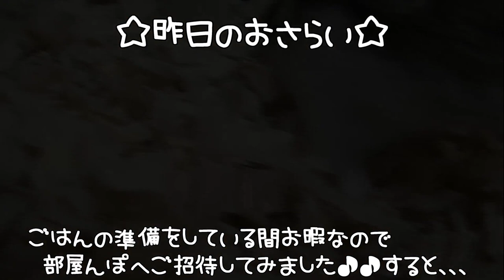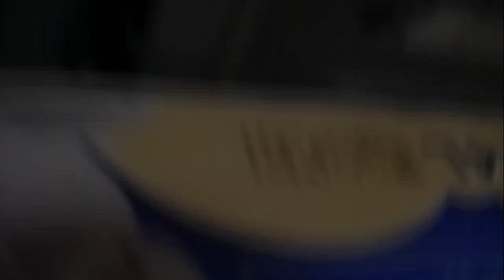部屋んぽがやっぱり楽しいジャンガリアンハムスター＊アリスちゃん( *´艸｀)❤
4人とも女の子です。

≪アリス＊Alice≫
生まれ：2018年4月頃＊1歳11ヵ月＊
品種：ジャンガリアンです。
性別：女性
職業：ペット
趣味：寝る事　食事　もぐる事
好物：お肉　ブロッコリー　かぼちゃ
特徴：仕草がとてもかわいいです。冬に備えて造ったハウスが芸術的です。

≪バニラ＊Vanilla≫
生まれ：2018年11月頃＊1歳4ヵ月＊
品種：パールドワーフです。
性別：女性
職業：ペット
趣味：寝る事　舐める事　立つ事
好物：ブロッコリー　サラダ菜　にぼし
特徴：キレイ好きな女の子です。ハウスの中が女の子らしく造られています。かわいいです☆

≪ララ＊Lara≫
生まれ：2019年7月頃＊8ヵ月＊
品種：ブル－サファイア
性別：女性
職業：ペット
趣味：ママと戦う事　かじる事　ママの手の上でくつろぐ事
好物：ブロッコリー　ささみ肉　にぼし
特徴：警戒心が強く近づくとすごい形相で怒られます。なのに手の上に乗るととてもしおらしくなります。

≪リリ＊Liri≫
性別：女性
職業：ペット
趣味：寝る事　トンネル遊び
特徴：とっても温厚でのんびりした女の子です。ハウスを覗こうとするとすごい形相で怒ります。